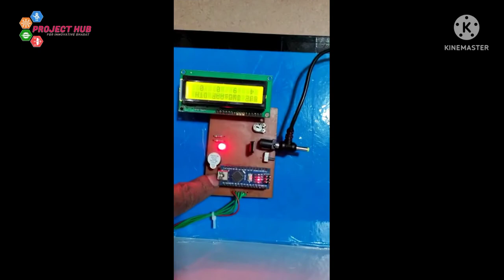Electronic Voting Machine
Buy READY TO USE Kit :

Buy DO IT YOURSELF (DIY) Kit :

Support
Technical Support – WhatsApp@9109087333